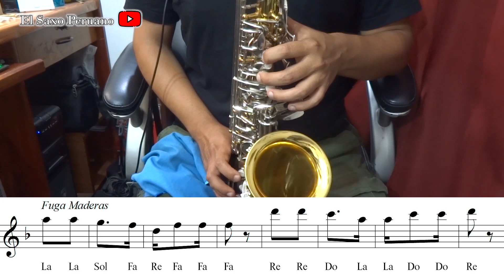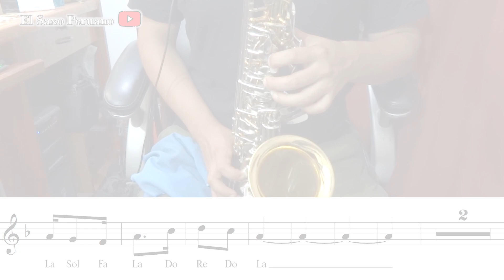CARMENCITA - Flor Pileña - Partitura GRATIS para descargar